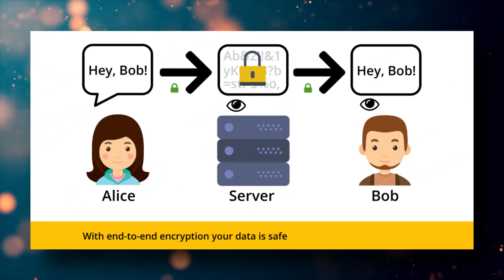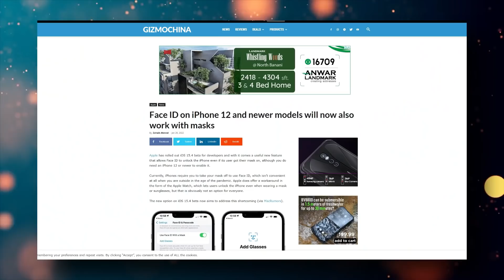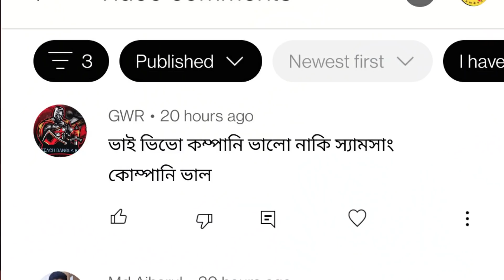ফেসবুক মেসেঞ্জারে নতুন সুবিধা | iPhone Face ID Upgrade, Redmi K 50, Gaming Phone Red Magic